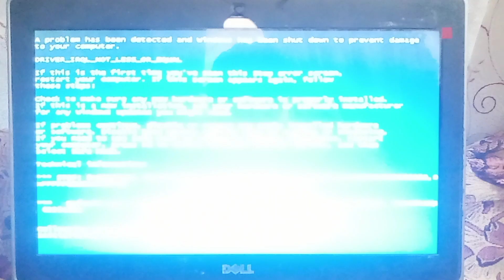Roblox Adriana Productions Has BSOD #11